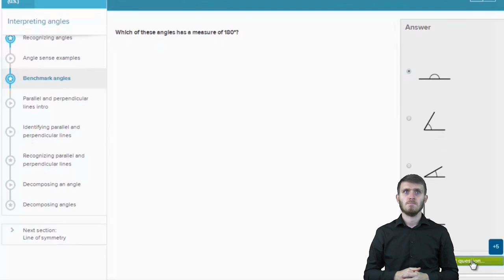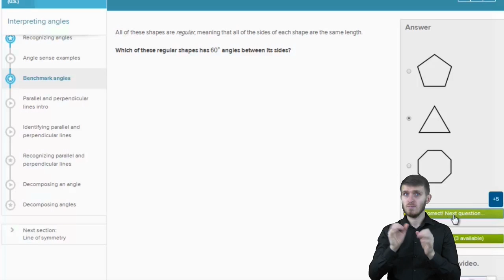Geometria w PJM: Jaką miare ma narysowany kąt?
Rysowanie kątów ostrych, prostokątnych i rozwartych (wersja angielska), (wersja polska)